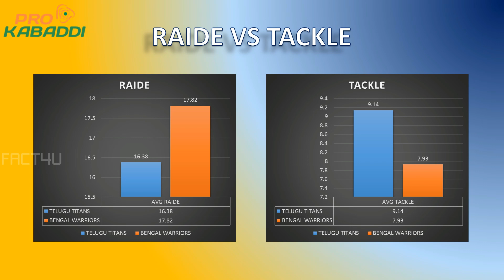Telugu Titans Vs Bengal Warriors Match Preview | Vivo Pro Kabaddi 2017 73rd Match | Prediction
This is going to be a 73rd match on this season 5 Vivo Pro kabaddi 2017. Match stats are revealed here. Telugu Titans has good raiders and Bengal Warriors has good Defender in their team. Overall summary described on this video. Key players will plays a major role for these two teams.

***Its just prediction. Real time result may change.